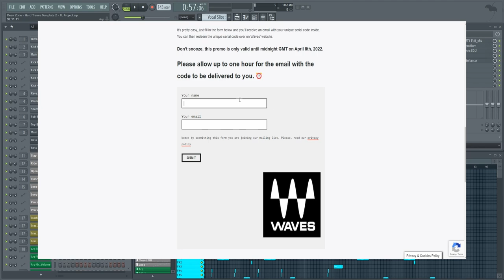FREE WAVES PLUGIN! Trans-X is FREE until 8th April! [Short]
I LOVE free plugins and this is no exception! Offering more versatility than the FL Transient Processor, Trans-X typically costs $99 USD (currently on sale for $29), but you can get it for free via Attack Magazine until until 8th April. All you have to do is enter your name and email and they will send you a link, but please note that you will need to install Waves Central.

From the Waves site:
Perfect for breathing new life into drum loops, accentuating or attenuating instrumental attacks, and modifying room acoustics, Trans-X is a revolutionary processor that shapes transients and revitalizes individual tracks and full mixes.
- Ideal for drum tracks and loops
- Adds punch, softens edges, highlights sustain
- Multi (4-Band) and Wide (Wide Band) components
- Multi features individual range and sensitivity for each band

**SOCIALS**

**BIOGRAPHY**

Dean Zone is now a firmly established part of the Global Hard Dance scene. After more than ten years of relentless shows all over the UK and Europe and an intense studio schedule that has seen over 20 releases, Dean Zone has risen to be one of the leading lights in the Hard Trance world.

In a career which started in front of a packed dance floor at the legendary Turnmills in 2005 to more recently dropping bombs in some of the biggest clubs all over the country on a regular basis, Dean Zone has earned the respect of clubbers, producers, promoters and fellow DJs along the way with his boundless enthusiasm and exceptional talent for Hard Trance. With appearances at many of the leading events the UK has to offer including Frantic, Tasty, Riot!, Raindance, Planet Angel, Hard Dance Ibiza & Hindsight and not to mention his own award winning parties Magnetix and Rebellion, Dean Zone has shared the stage with every major Hard Dance DJ the UK and Europe has to offer.

Past production work has resulted in some massive releases that have garnered huge support from other artists. Some of the labels which have featured Dean Zone's work include Hyper Reality Records, Bionic Digital, Digitally Infected, Traffic, Compulzion, Gearbox, Hindsight, Terminal Trax, Metamorph, High Fish Digital and Error 303 to name a few. Then there is his very own label, Zone Traxx, which since it's inception in 2011 has topped the charts with tracks from some of the biggest names in Hard Trance including Renegade System, DJ Husband, Audio Damage, DJ W & Nutty T.

The list of scene legends supporting both Dean Zone's own productions and his Zone Traxx releases reads like a who's who of Hard Dance with consistent support coming from the likes of Mark EG, Proteus, Amber D, Fausto, Luca Antolini, Sam Punk, DJ Husband, Nomad, Shock:Force, Louk, Busho, Nutty T and many, many more.

**CREDITS**